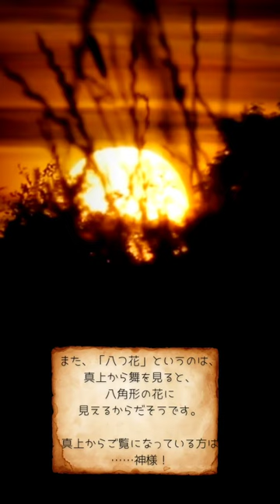ひろしま神楽定期公演2022 阿戸神楽団 拝観スライドショー